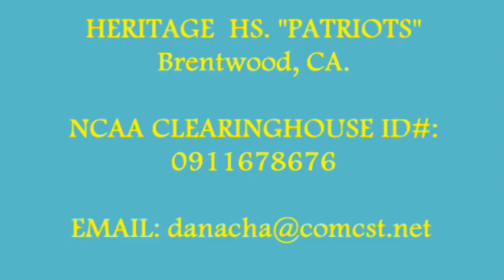Davon Morgan-Heritage High- Highlight video-Senior Year